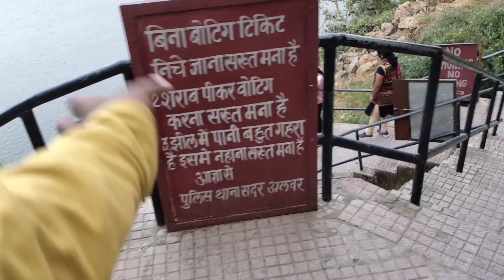karan arjun film shooting location | ek munda meri umar da | Suraj brijwasi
about this video :-  Karan Arjun Film shooting location